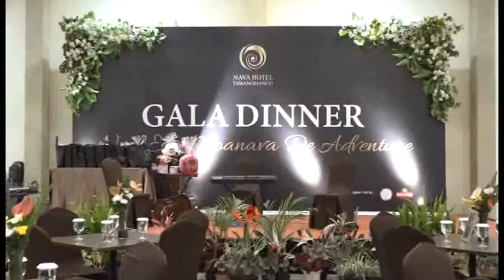New Year 2019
Hello Travelers!! Gimana nih keseruan malam tahun barumu? Masih itu-itu aja atau pengen cari keseruan lain?? Nava Hotel Tawangmangu bisa banget nihh dijadikan tempat buat kamu yang ingin merasakan keseruan di malam tahun baru. Dengan suasana dan fasilitas yang nyaman, kamu bisa mengabadikan momen kebersamaan dengan keluarga.

Nava Hotel Tawangmangu menghadirkan berbagai venue yang dapat kamu jadikan sebagai tempat untuk merayakan malam pergantian tahun. Selain itu kamu juga dapat memilih hidangan apa saja yang akan disajikan untuk acara kamu. Tentunya terdapat berbagai menu spesial yang mampu memanjakan lidah kamu.

Jadi tunggu apalagi? Nava Hotel bisa banget kamu jadikan pilihan untuk merayakan moment tahun barumu!

Harga Terbaik Untuk Anda!
Upgrade kamar gratis apabila menemukan harga lebih rendah di aplikasi lain!